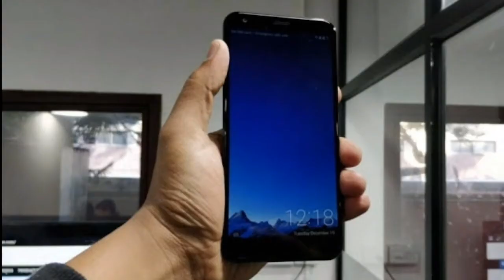InFocus M7s with 5.7-inch 18:9 display, 4000mAh battery launched | ITG | TECH NEWS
InFocus M7s has a 18:9 display and will be available in Taiwan at a price of 4,290 New Taiwan dollar (NT$), which is equivalent to roughly Rs 9,500.

The newly launched InFocus M7s is a dual SIM smartphone that comes preloaded with Android 7.0 Nougat with Smile UX skin on top
InFocus has launched a new entrant to its M smartphone lineup - InFocus M7s. The InFocus M7s, launched in Taiwan, is the company’s answer to the trend of 18:9 mobile displays. In addition, the InFocus M7s comes with a dual camera setup and a 4000mAh battery as its highlighted features. The smartphone will be available in Taiwan at a price of 4,290 New Taiwan dollar (NT$), which is equivalent to roughly Rs 9,500. The InFocus M7s will come in Obsidian Black and Platinum Light Gold colour variants.
InFocus M7s Specifications

The newly launched InFocus M7s is a dual SIM smartphone that comes preloaded with Android 7.0 Nougat with Smile UX skin on top. The smartphone is powered by a quad-core 1.3GHz MediaTek MT6737H chipset, paired with 3GB of RAM and 32GB of inbuilt storage, which can be expanded further via microSD card up to 128GB. The InFocus M7s packs a 5.7-inch HD+ (720x1440 pixels) IPS On-Cell display with an 18:9 aspect ratio, and 2.5D curved glass protection.
For photography, the InFocus M7s bears a dual camera setup on the rear, consisting of one 13-megapixel main sensor with f/2.0 aperture and a 120-degree 5-megapixel wide-angle secondary sensor. The smartphone has an 8-megapixel selfie camera with a f/2.2 aperture. The smartphone comes with a ‘Bothie’ feature, as seen on Nokia 8, where a single photograph is seamed using both rear and front cameras at the same time.
The InFocus M7s comes with a huge 4000mAh battery under the hood that is rated to deliver a talk time of 20 hours on the 3G network a standby time of 528 hours on 4G network. The smartphone has a fingerprint sensor mounted at the back, which is claimed to unlock the phone in just 0.2 seconds. The connectivity options on the smartphone include Wi-Fi (802.11 b/g/n), Bluetooth v4.0, GPS/ A-GPS, OTG, Micro-USB, and a 3.5mm audio jack, in addition to 4G VoLTE connectivity. The InFocus M7s measures 152.3x72.4x8.8mm and weighs 148 grams.